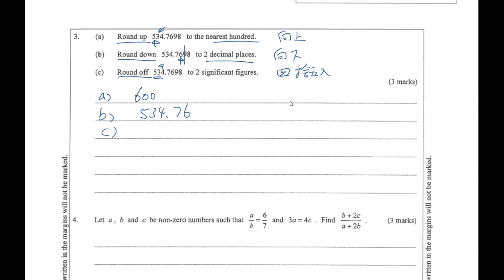DSE Maths (Core) PP 2020/I/Q3 (Approximation)